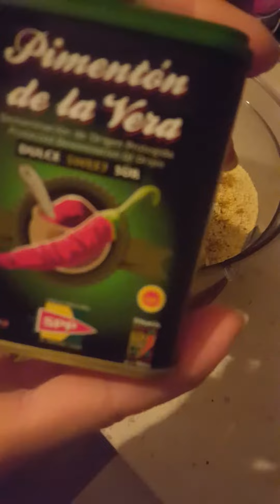Vegan Burger - Quick&Easy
Ingredients

1 onion, chopped 140g
1 cup cooked brown rice 175g *
1 cup breadcrumbs 140g
2 cups cooked or canned black beans 340g
1 tablespoon of chili powder
1 tsp salt
1 tsp cumin
2 tablespoons ketchup
2 tbsp vegetable oil
Optional : Nutritional Yeast
2 tomatoes
Lettuce

Directions

in a food processor, pulse onion, cooked rice, breadcrumbs, black beans, chili powder, salt, cumin and ketchup and mix until well combined (about 15 Seconds).

Divide mixture into 4 portions and form into patties.

Place the patties on an oiled baking sheet.

Bake 12 minutes, turn over the pellets and continue cooking for 10 minutes.

Serve on buns and garnish with tomatoes, lettuce and condiments of your choice.